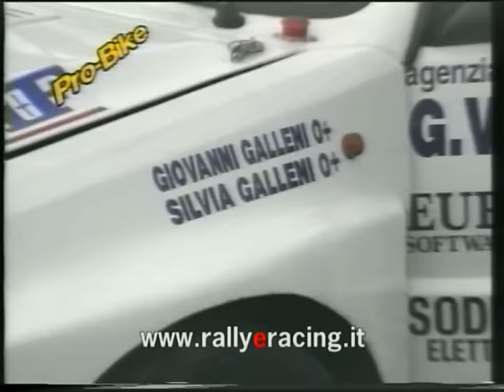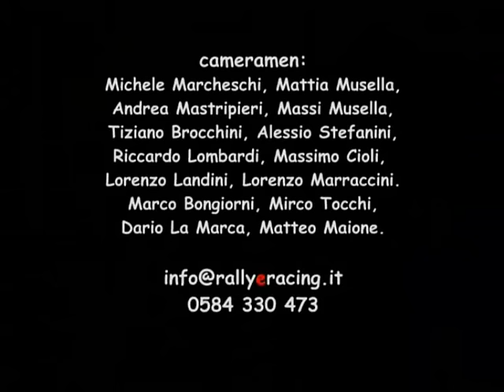Rally Il Ciocchetto 1994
Terza e penultima parte dell' antologia dedicata alle prime edizioni di questa atipica gara.